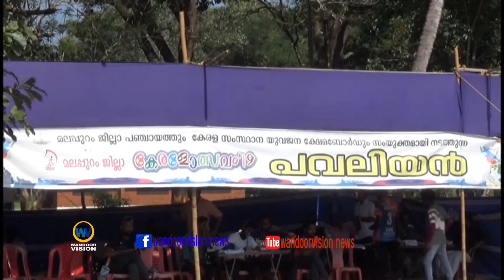മലപ്പുറം ജില്ലാ തല കേരളോത്സവ മത്സരങ്ങൾക്ക് പാണ്ടിക്കാട് തുടക്കം|Malappuram Dt.Keralolsavam